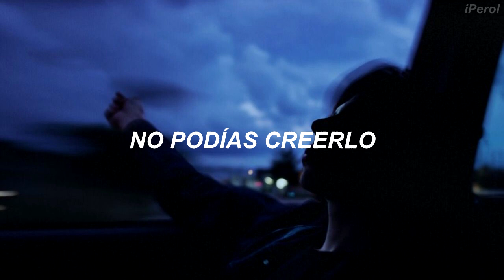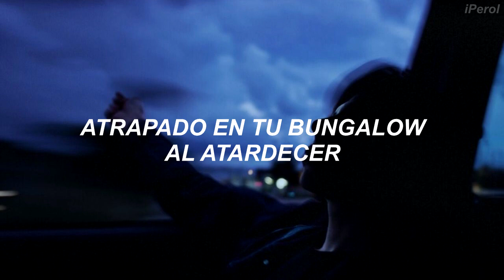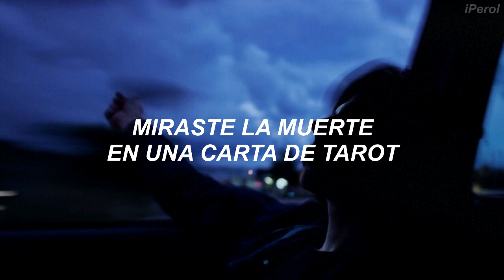Panic! At The Disco - Dying In LA // Español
Afkjsdmklgfl
Lloré con esta, es hermosa y triste a la vez...
(asegúrense de mantener la campanita de notificaciones activada, creo que mis vídeos últimamente no se están notificando, los amo)

"Dying In LA" describe las luchas de una persona que va a la Ciudad de Los Ángeles (L.A.) para perseguir sus sueños, pero terminó sin éxito y sentimientos de frustración, muriendo por dentro por la decepción de no haber cumplido sus sueños y haber fracasado en lo que creyó que era para lo que había nacido.
Esta canción nos muestra una imagen más oscura de la Ciudad de Los Ángeles a diferencia de la canción "LA Devotee", en la que Brendon Urie describió que era como su carta de amor a la ciudad.

*las estrellas están en el suelo, empiezas a creerlo: Ubicado en L.A, el icónico Paseo de la Fama de Hollywood celebra el legado de celebridades y músicos famosos integrando el nombre del artista en su propia "estrella", un monumento público permanente al logro del artista en la industria del entretenimiento.

*miraste la muerte en una carta de tarot: La Tarjeta de Muerte en las lecturas del tarot es un símbolo del final de una fase o aspecto importante de tu vida que puede provocar el comienzo de algo mucho más valioso e importante; cerrar una puerta para abrir otra, dejar el pasado atrás y separarte, listo para aceptar nuevas oportunidades y posibilidades

*cada rostro a lo largo del bulevar, es un soñador como tú: se refiere a Hollywood Boulevard, uno de los íconos culturales más famosos y atracciones turísticas de Los Ángeles. El bulevar está rodeado de soñadores, escapistas y personas de todo el mundo que desean experimentar la escena de la Ciudad de los Sueños Rotos por sí mismos.

*bungalow: es un estilo de casa, generalmente de un solo piso y con galería o porche en la parte frontal, típicos de la Ciudad de Los Ángeles.

*bebida del paraíso, te dijeron "pon tu sangre en hielo": la bebida del paraíso es un tipo de cóctel donde se usa hielo para enfriar la bebida, aunque la bebida en sí se sirve sin hielo. La sangre se enfría con hielo para su conservación, al igual que la bebida del paraíso se enfría con hielo para su preparación.

*"no vas a lograrlo": las personas normalmente suelen desanimar a los soñadores, diciéndoles que no van a lograr cumplir sus sueños ni lograrán ser grandes.

// Panic! At The Disco - Dying In LA [Lyrics] //
The moment you arrived, they built you up
The sun was in your eyes, you couldn't believe it
Riches all around, you're walking
Stars are on the ground, you start to believe it

Every face along the boulevard
Is a dreamer just like you
You looked at death in a tarot card
And you saw what you had to do

But nobody knows you now, when you're dying in LA
And nobody owes you now, when you're dying in LA
When you're dying in LA, when you're dying in LA
The power, the power, the power
Oh, the power, the power, the power
Of LA

Nights at the chateau, trapped in your sunset bungalow
You couldn't escape it, yeah
Drink of paradise, they told you "Put your blood on ice"
You're not gonna make it

Of LA

"Dying In LA" from Pray For The Wicked, out now

Pray For The Wicked Winter ’19 Tour w/ Two Feet on sale June 22
Pray For The Wicked Summer ’18 Tour w/ A R I Z O N A & Hayley Kiyoko on sale now

All the copyright goes to Panic! At The Disco